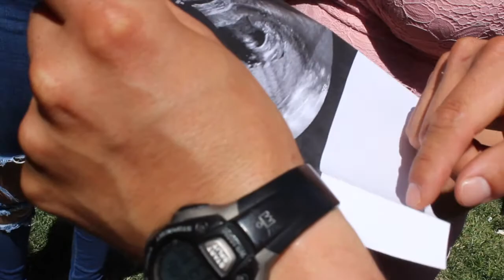OUR BABIES GENDER REVEAL!! DURING PANDEMIC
Revealing the gender of our precious baby during pandemic (Covid 19) Join us in revealing to our family and friends, even his car club gets to see the reveal!